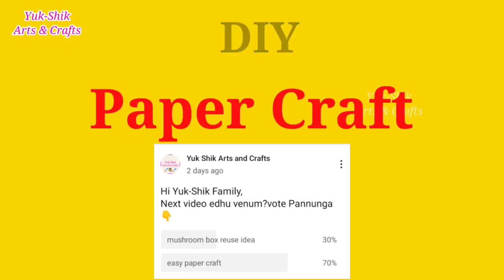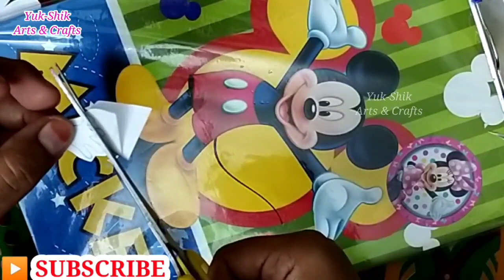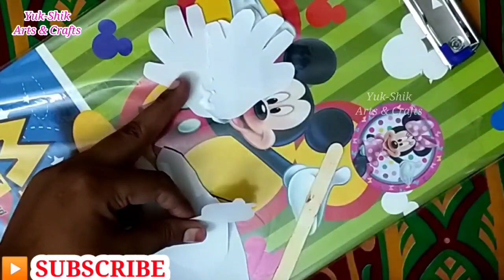Handprint Paper Craft ideas Tamil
handprint craft/Tamil/2021